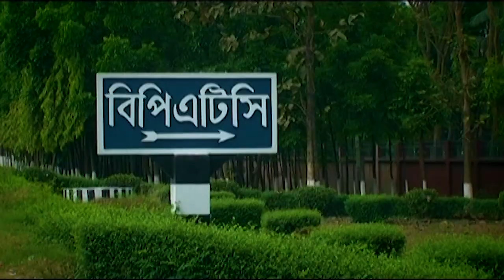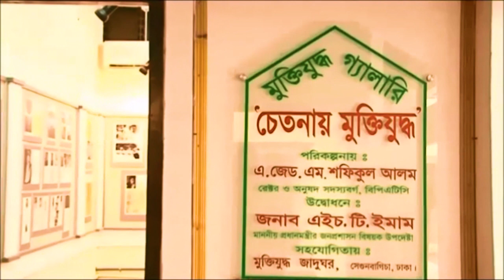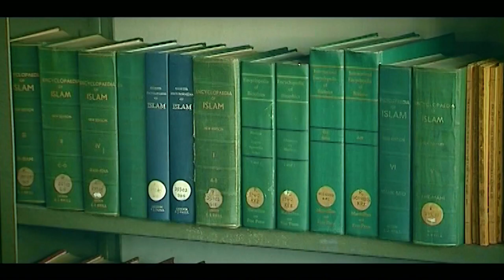BPATC documentary 2019 in Bangla